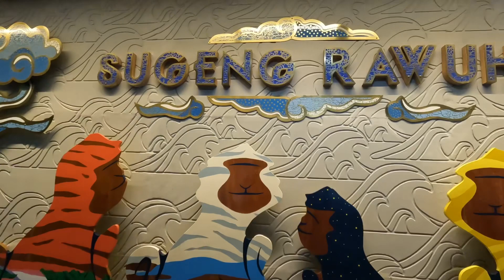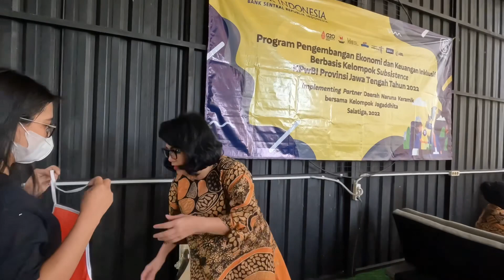Joy Jalan Bareng Sama Ibu-Ibu Persit, Wisata Budaya ke Salatiga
Kali ini, memamg edisi Joy dan Ibu Persit Bengpuspenerbad wisata budaya. Salah satunya, ke Naruna Salatgia untuk mengetahui tentang pembuatan Keramik. Seru deh pokoknya….